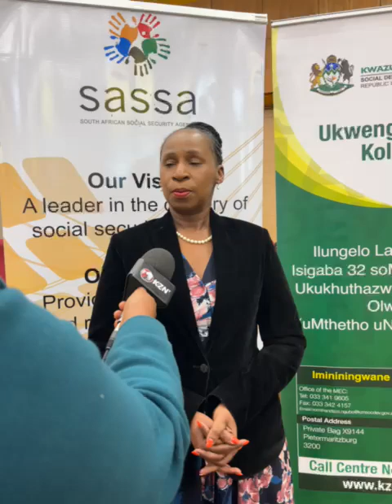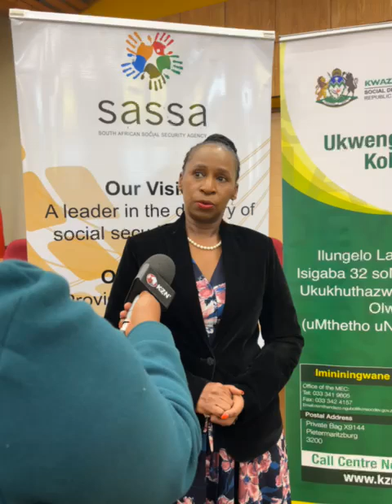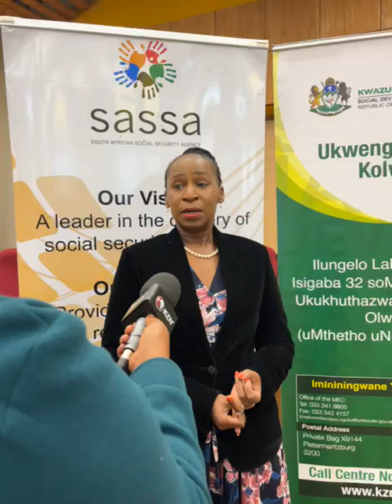SASSA KwaZulu-Natal Outreach at Bashaweni, Harding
SASSA KwaZulu-Natal held an Integrated Community Registration Outreach Programme (ICROP) event at Bashaweni, Harding.

Regional Executive Manager Ms. Thamo Mzobe chats to 1KZN TV